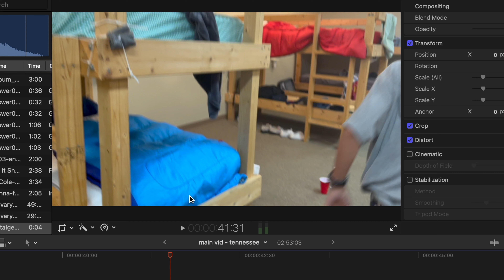Tennessee Mission Trip!!! (so much fun!!!)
This took a while to get to but the editing is top notch. This is not a video you want to miss!
The mission trip itself is not included in the video because we were obviously working and phones and cameras would be a distraction. The only parts included are the fun things we did outside of the work.

I must give credit to God for making this flawless editing possible. I worried about this video and I asked Him to help make it work. He most definitely answered my prayer as I requested. ENJOY!